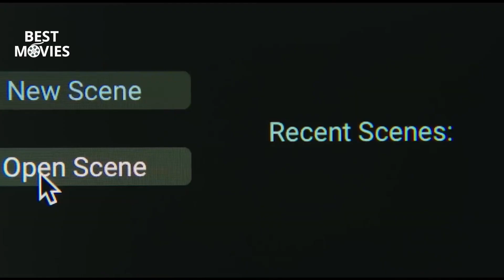STOPMOTION Trailer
Opening in theaters February 23.

Ella Blake, a stop-motion animator struggling to control her demons after the loss of her overbearing mother, embarks upon the creation of a film that becomes the battleground for her sanity. As Ella’s mind starts to fracture, the characters in her project take on a life of their own.

Starring: Aisling Franciosi, Stella Gonet, Tom York
Director: Robert Morgan